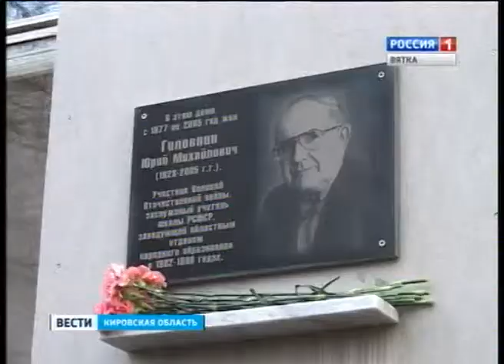Стандартизация образования (ГТРК Вятка)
Передовые педагогические достижения - на службе стандартизации образования. В Кировском институте развития образования состоялась Всероссийская научно-практическая конференция по вопросам внедрения образовательных стандартов. Её участниками стали научные сотрудники, педагоги и представители органов управления образованием.